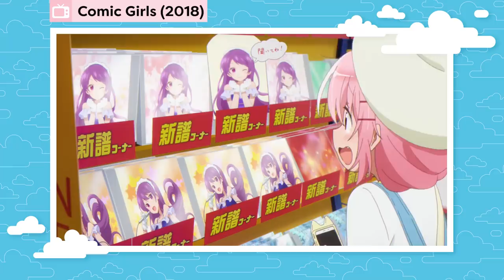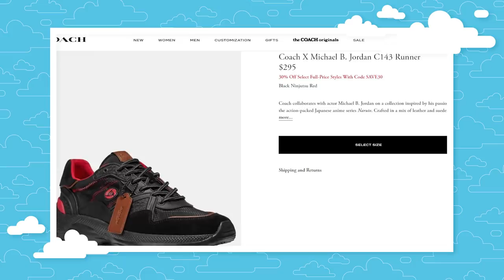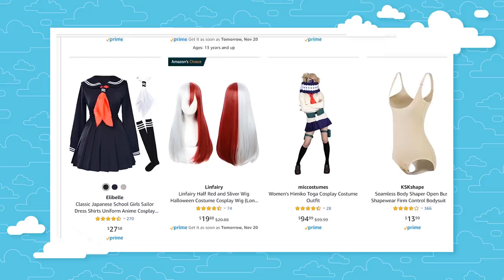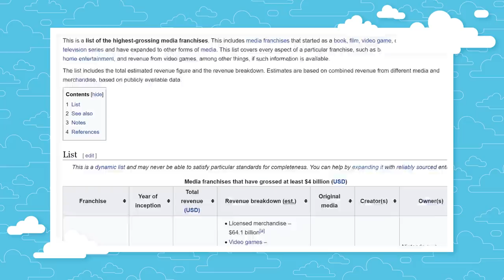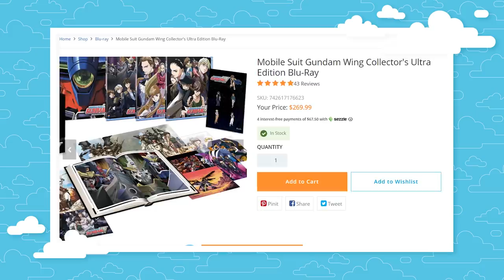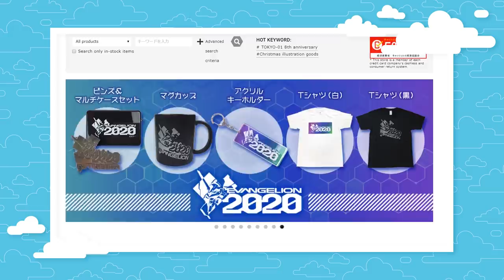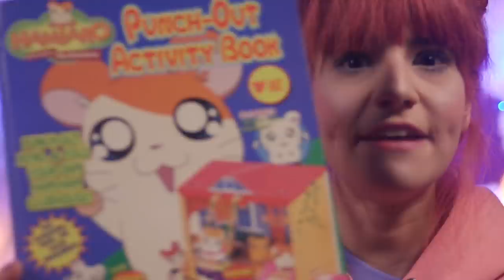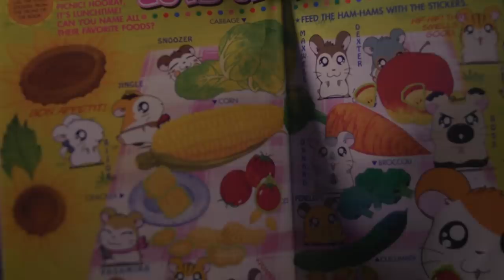How Buying Merch Could Save Your Favorite Anime | Get In The Robot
From Naruto to Dragon Ball, Evangelion to Gundam, anime merchandise was always there, it’s just way more available now. But, did you know buying that body pillow or anime figure could save your favorite show?

From Naruto to Dragon Ball, Evangelion to Gundam, anime merchandise was always there, it’s just way more available now. Now there is a never-ending supply of merch, like Nindroids for shows My Hero Academia to Evangelion and so many other animes. There are even clothing collaborations from places like Uniqlo with shows like Gundam, Pokemon, Dragon Ball, and even Coach is getting in with a Naruto collaboration.

Researched by: Dorrie Sacks
Written by: Dorrie Sacks
Hosted by: Dorrie Sacks
Edited by:  Logan Dufek

Executive Producers: Carrie Miller, Fred Seibert
Produced by: Adrian Apolonio
Co-Producers: Casey Gonzalez, Nicholas Fung
Head Writer: Casey Gonzalez
Production Assistant: Chantel Ikotidem
Writing & Talent Coordinator: Dan McQuade
Senior Graphic Designer: Alexandria Batchelor
Program Manager: Nick Jennings